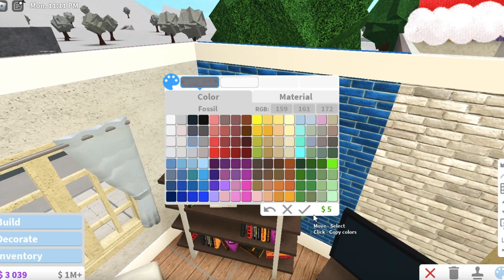Re-Decorating Bloxburg starter House.| *FAIL*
Re-Decorating One of the Bloxburg starter houses!

𝙨𝙘𝙖𝙣𝙣𝙞𝙣𝙜 𝙘𝙤𝙙𝙚...

𝐐𝐧𝐀(￣▽￣)

𝗪𝗵𝗮𝘁 𝗮𝗽𝗽𝘀 𝗱𝗼 𝘆𝗼𝘂 𝘂𝘀𝗲 𝘁𝗼 𝗲𝗱𝗶𝘁? 🌷
𝓐𝓷𝓼: 𝗰𝗮𝗽 𝗰𝘂𝘁 𝗮𝗻𝗱 𝗶𝗠𝗼𝘃𝗶𝗲

𝓐𝓷𝓭:  𝗤𝘂𝗶𝗰𝗸𝗧𝗶𝗺𝗲 𝗽𝗹𝗮𝘆𝗲𝗿

𝐖𝐡𝐚𝐭 𝐢𝐬 𝐲𝐨𝐮𝐫 𝐟𝐚𝐯𝐨𝐫𝐢𝐭𝐞 𝐠𝐚𝐦𝐞?🌸
𝓐𝓷𝓼: 𝗕𝗹𝗼𝘅𝗯𝘂𝗿𝗴

𝗛𝗼𝘄 𝗰𝗮𝗻 𝘄𝗲 𝗰𝗼𝗹𝗹𝗮𝗯?

Socials:
‿︵‿︵‿︵୨˚̣̣̣͙୧ - - - - - ୨˚̣̣̣͙୧‿︵‿︵‿︵

┊ ⇄ ◁◁ II ▷▷ ↻ ┊

❱ http:˚♡Axreily! ˚ˑؘ :fish_cake: ·˚

𝘉𝘺𝘦 𝘉𝘺𝘦🌸